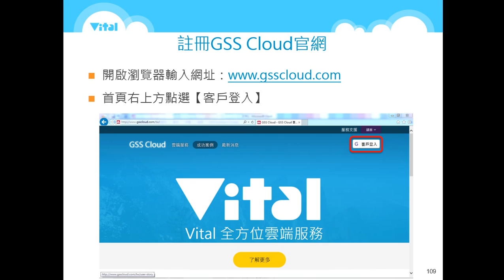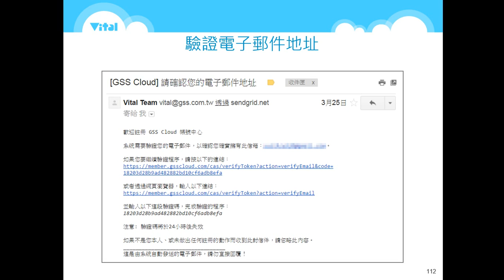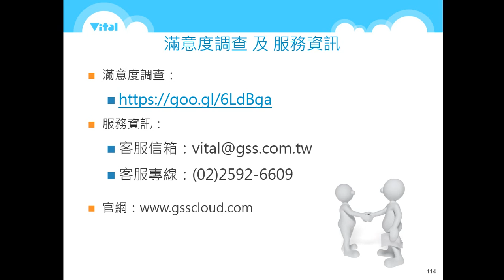[線上教學] Vital Official Document 雲端公文管理 #10 - 如何試用雲端公文管理系統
本課程說明如何使用Vital Official Document 雲端公文管理系統，如果您有興趣，可參考以下資料：